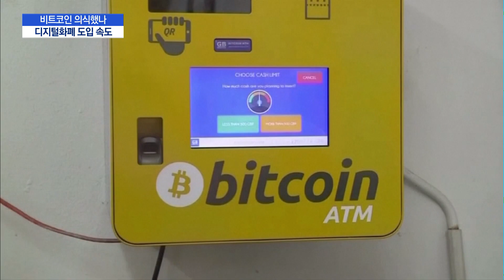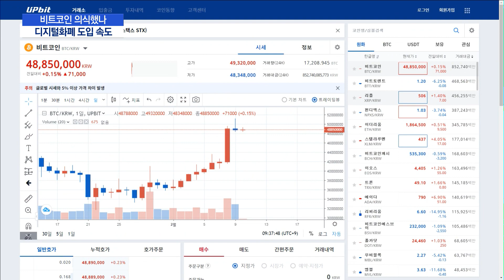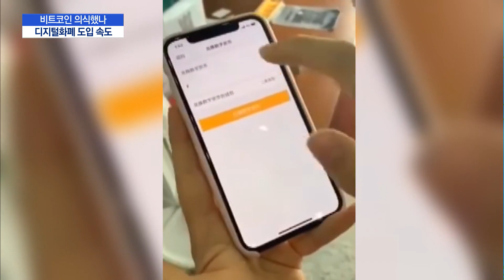비트코인 의식했나…디지털화폐 '시기상조'라던 한은, 도입 속도전 / 머니투데이방송 (뉴스)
02/10 이슈&뷰11

한국은행이 디지털화폐, 이른바 CBDC 도입에 속도를 내고 있습니다. 불과 한 달 전엔 CBDC 발행을 서두를 필요가 없다던 입장과 대비되는 모습인데요. 최근 비트코인이 새로운 결제수단으로 인정되는 움직임 속에 법정화폐의 위치가 흔들릴 수 있다는 불안감이 작용했다는 분석이 나옵니다. 박지웅 기잡니다.